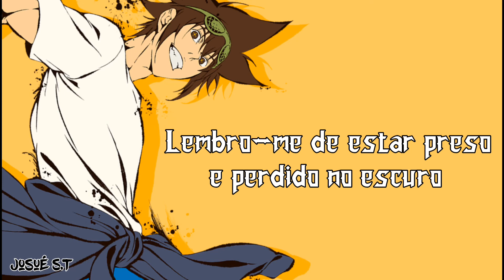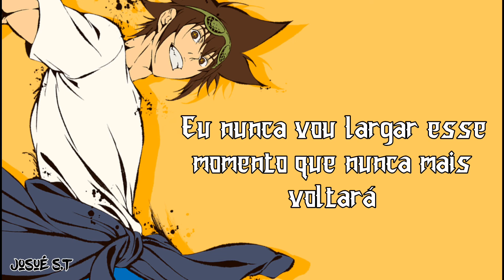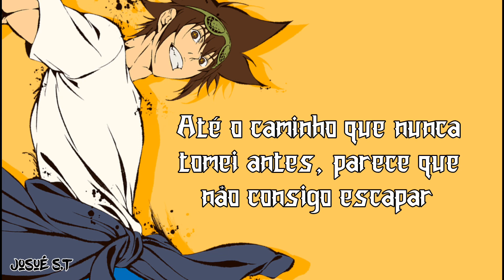Younha - Fly To High (Legendado pt/br)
lyrics :
거칠은 숨을 한번 더 몰아 쉬어보고
쉴틈도 없는 똑같은 하룰 또 보내고
네모난 틀속에 갇힌 내 모습
높아진 그 벽을 허물고서 달릴거야
세상 그 누구가 날 막아도
나는 이겨낼거야
잔인한 세상 나 혼자지만 포기못해
천번 넘어져도 다시 한번
나는 달려갈거야
내 날개를 펴고 훨훨 날아 다닐거야
나의 미랠 향해
더 높게 fly
어두운 밤도 내앞을 막진 못할거야
저하늘 별이 내앞을 밝혀 줄테니까
세상이 날 자꾸 몰아세워도
내숨이 멎을때 후회없이 웃을거야
나는 이겨낼거야
잔인한 세상 나혼자지만 포기못해
천번 넘어져도 다시한번
나는 달려갈거야
나의 미랠 향해 더 높게 fly
몇천번의 실패
그까짓거 겁나지않아
넘어지면 일어설테니까
다시한번 도전할테니까
누가 뭐래도 난 달리거야
나를 이겨낼거야
저 하늘위에 새들처럼 나 자유로와
꿈을 꾸기에 사는거야
나를 사랑하니까
접었던 가슴을
더 활짝 펴고 다닐거야